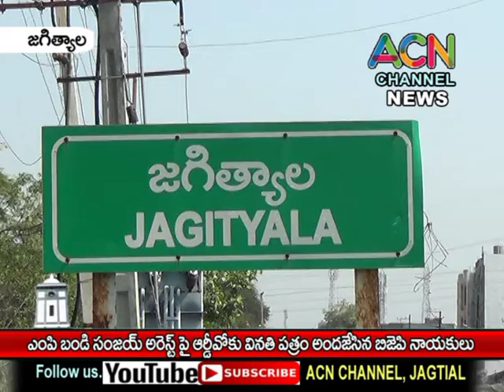జగిత్యాల లో బీజేపీ ఎంపీ బండి సంజయ్ అరెస్ట్ పై ఆర్డీవో కు వినతిపత్రం అందజేసిన నాయకులు